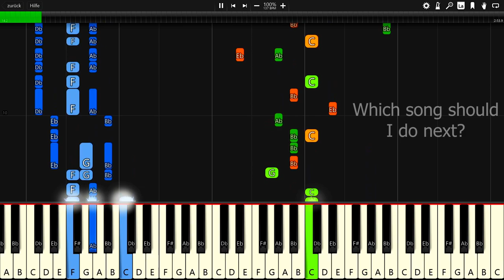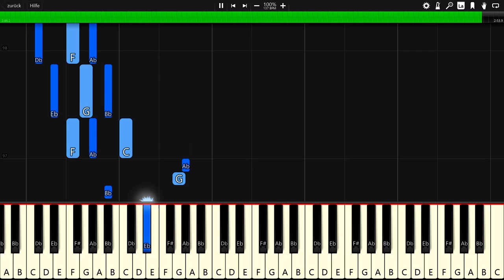Killercats - Tell Me (feat. Alex Skrindo) - Piano Tutorial / Piano Cover 🎹 - Synthesia (+ Free MIDI)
In this video you can see a piano tutorial of the song Tell Me by Killercats (feat. Alex Skrindo). I used the software Synthesia. it is very good software for learning to play the piano.